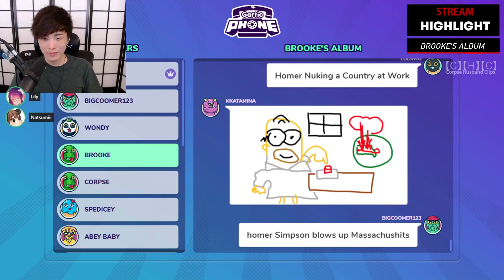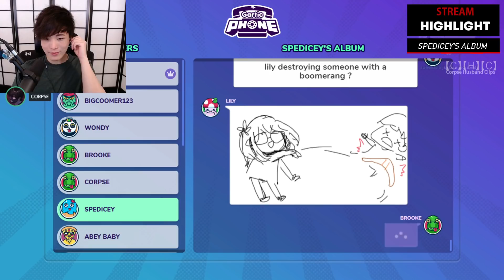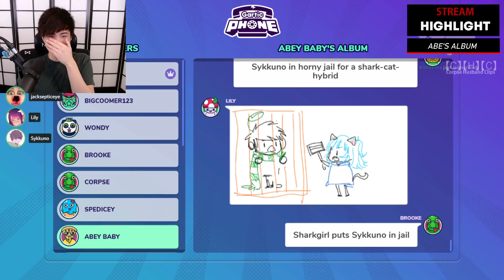SYKKUNO LOWKEY ASKING CORPSE OUT TO EAT BURGER | GARTIC PHONE WITH FRIENDS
In this video we will see Funny moments with friends.

00:00 preview
00:19 intro
00:39 LUDWIG'S ALBUM
01:36 BIGCOOMERS123'S ALBUM
02:54 WONDY'S ALBUM
03:57 BROOKE'S ALBUM
04:57 CORPSE'S ALBUM
05:56 SPEDICEY'S ALBUM
07:03 ABE'S ALBUM
08:25 SHRIMP'S ALBUM
09:27 KKATAMINA'S ALBUM
10:33 TOAST'S ALBUM
11:38 EVERYONE'S REACTION
12:58 Outro